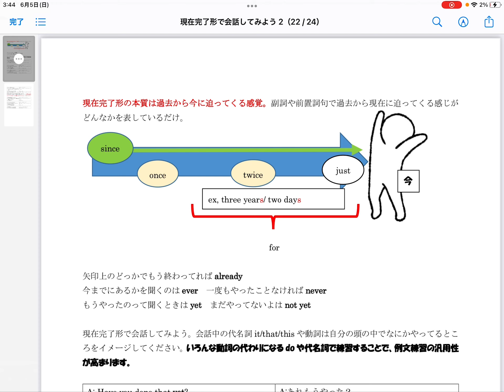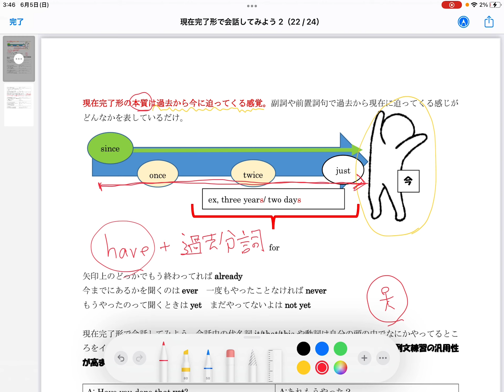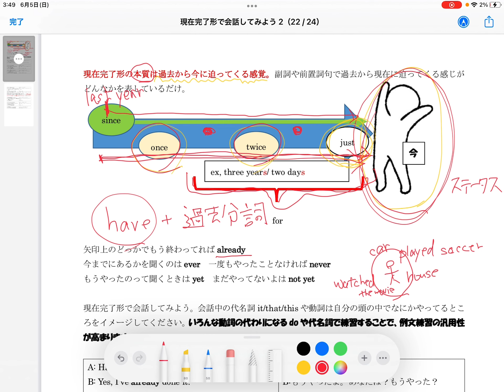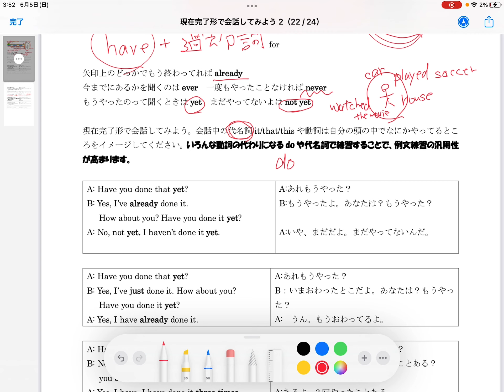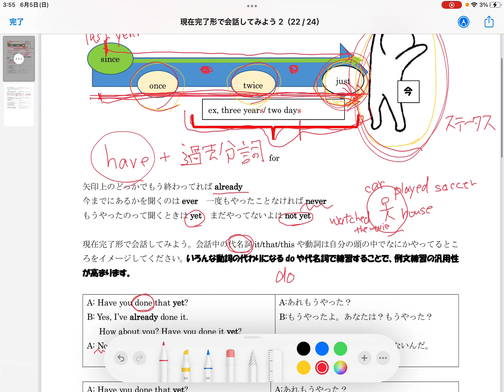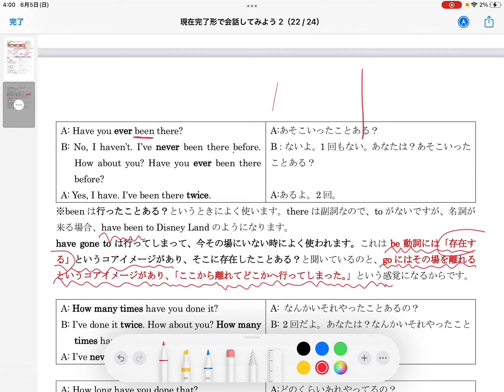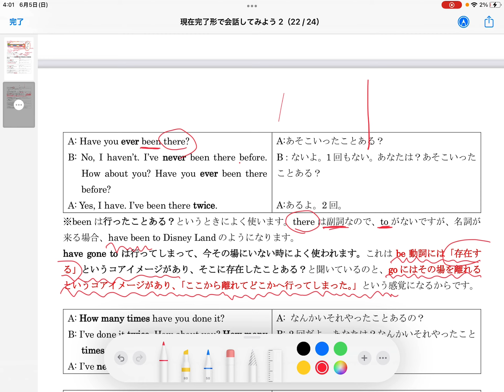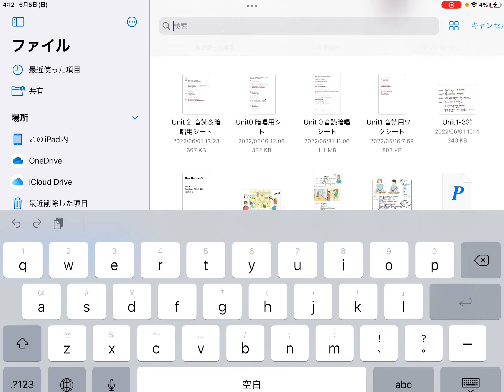現在完了形の説明 途中グダグダですけどこれで勘弁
経験　継続　完了という言葉で捉えるよりは共通する「本質」を捉えることが大切

さらに汎用性が高い言葉で使う場面を「イメージ」しながら口頭練習

「イメージ」を大切にして身近な動詞に置き換えてみよう。

※適当な動画でごめんなさい。ただ最初の方かなり大事なこと言ってます